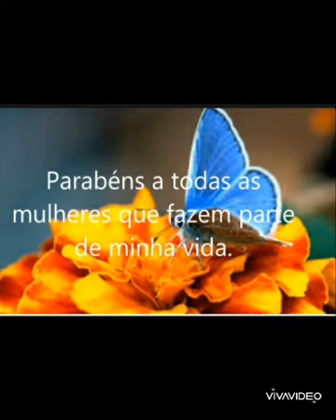8 de março de 2024